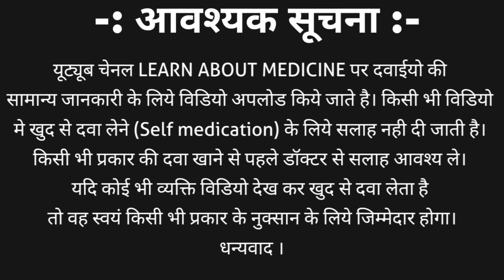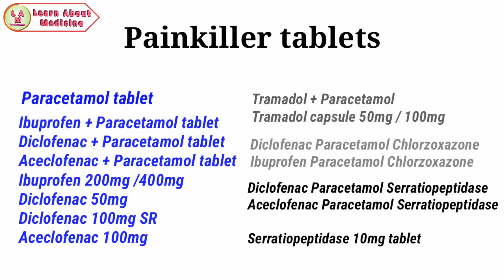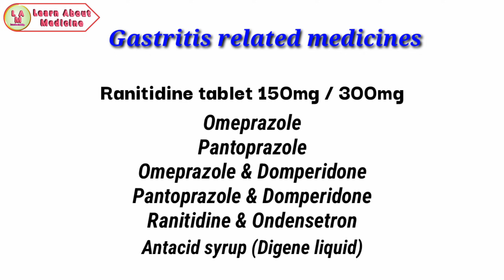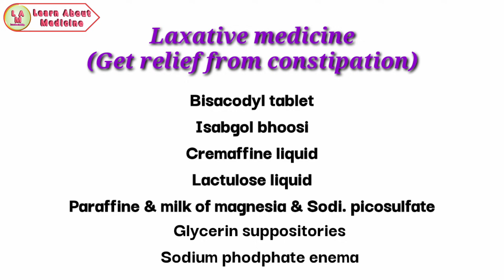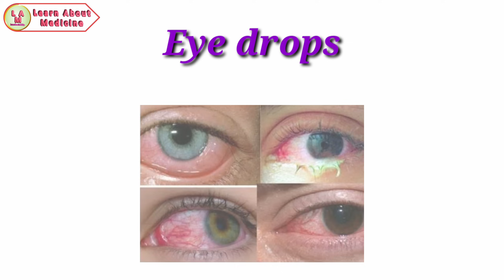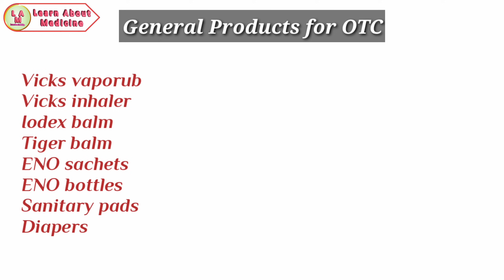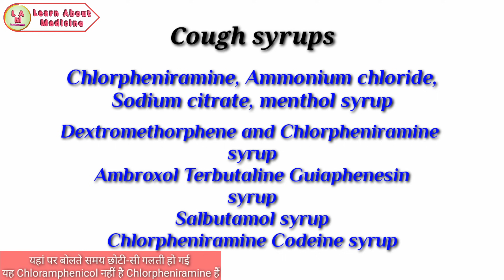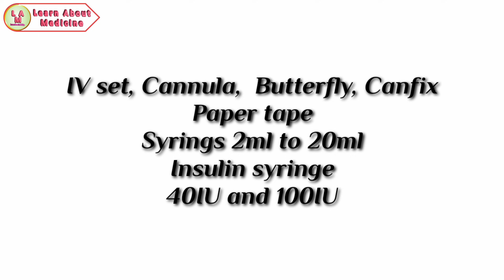Medicine list for medical store | Medicine list for new medical store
this video contains 20 groups and 160+ medicine which are used to treat all type of diseases and medicine list for medical store.
watch till the end for complete information